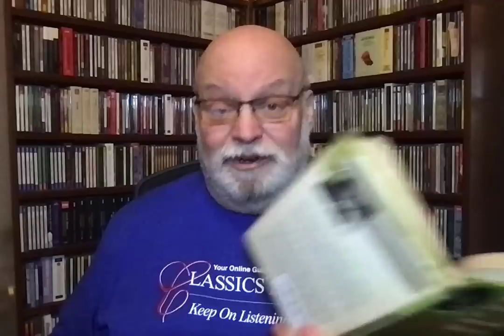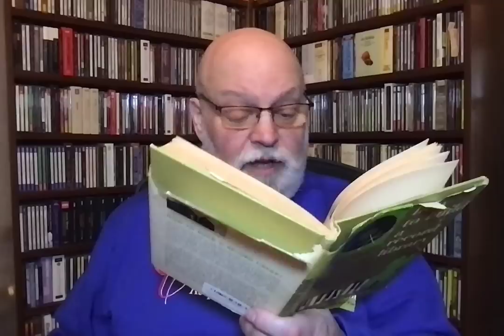Music Chat: Basic Orchestral Music Recordings from 1953 (The "A" List)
New York Times music critic Howard Taubman's 1953 book on building a record library features two lists for orchestral music--and "A" list of basics, and a "B" list of supplementary stuff. Let's have a look at the "A" list.